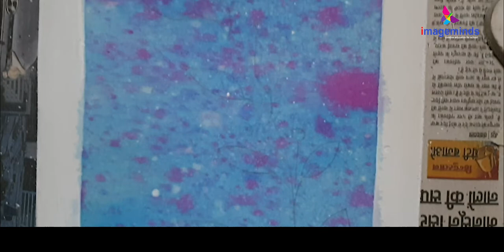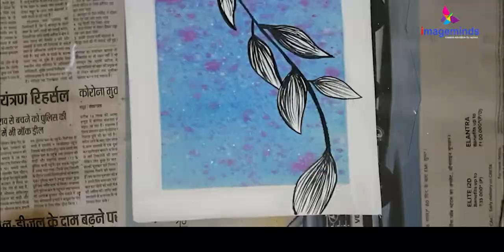WALL DECOR PAINTING - Creative Lab